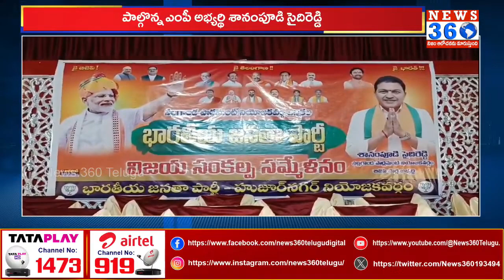ఉత్తమ్ కుమార్ పై శానంపూడి సైదిరెడ్డి సంచలన వ్యాఖ్యలు | Uttam Kumar Reddy VS BRS MLA Saidi Reddy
ఉత్తమ్ కుమార్ పై శానంపూడి సైదిరెడ్డి సంచలన వ్యాఖ్యలు | Uttam Kumar Reddy VS BRS MLA Saidi Reddy | @News360Telugu.
ఉత్తమ్ కుమార్ Vs సైదిరెడ్డి
For More Latest Political And News Updates :